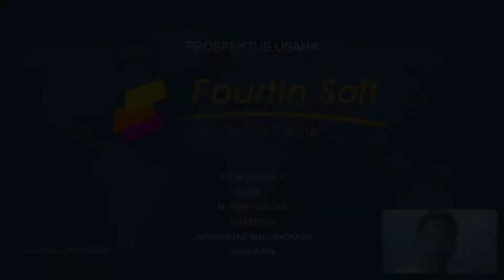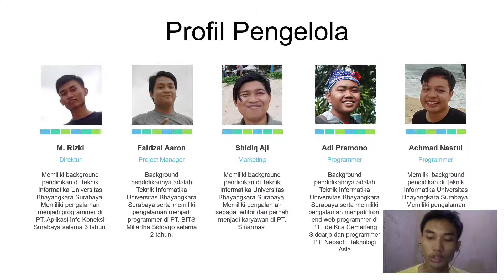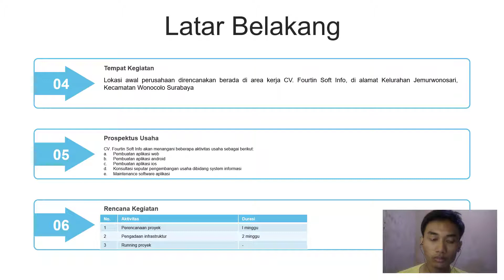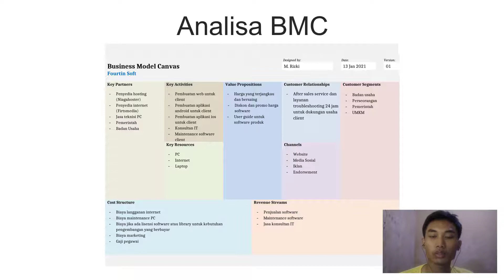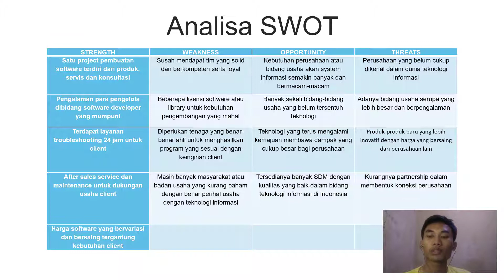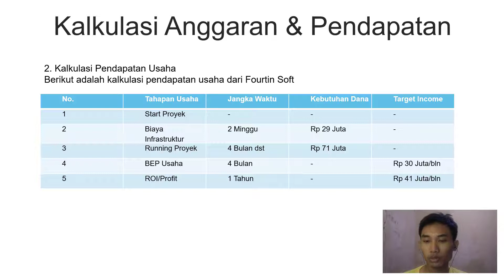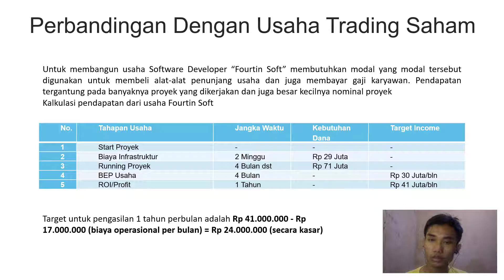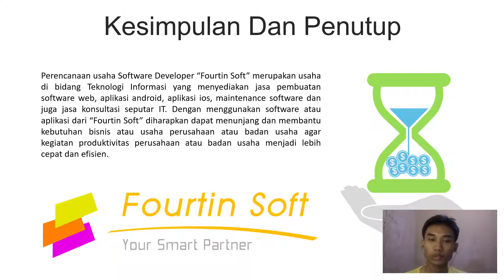Technopreneurship-T1-2020-UAS-Rizki Nur-Software House vs Trading Saham - Prospektus Usaha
Teknik Informatika Universitas Bhayangkara Surabaya
Presentasi Prospektur Usaha sebagai Final Project
Mata Kuliah Technopreneurship 1
Angkatan 2020
-kewirausahaan
-usaha kecil dan menengah
-start up
-trading saham
-perbandingan usaha
-business model canvas (BMC)
-analisa SWOT
-Anggaran Usaha / Budgeting
-analisa kelayakan  usaha